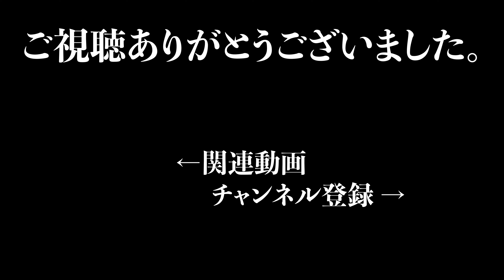【4K/前面展望】埼玉新都市交通伊奈線 ニューシャトル (内宿 ⇒ 大宮) / New Shuttle (Uchijuku ⇒ Omiya)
内宿から大宮まで。

●基本情報 / Basic Infomation
Train：埼玉新都市交通伊奈線 ニューシャトル / New Shuttle
Type：-
Departure：内宿 / Uchijuku (NS13)
Arrival：大宮 / Omiya (NS01)
Vehicles：2020系 / The 2020 series
Weather：晴 / Sunny
Time：夕方 / Evening

●停車駅 / Station
00:27 内宿 / Uchijuku (NS13)
02:51 羽貫 / Hanuki (NS12)
05:44 伊奈中央 / Ina-Chūō (NS11)
08:30 志久 / Shiku (NS10)
11:17 丸山 / Maruyama (NS09)
13:55 沼南 / Shonan (NS08)
15:34 原市 / Haraichi (NS07)
17:06 吉野原 / Yoshinohara (NS06)
18:46 今羽 / Komba (NS05)
20:25 東宮原 / Higashi-Miyahara (NS04)
21:59 加茂宮 / Kamonomiya (NS03)
25:09 鉄道博物館 / The Railway Musium (NS02)
28:15 大宮 / Omiya (NS01)